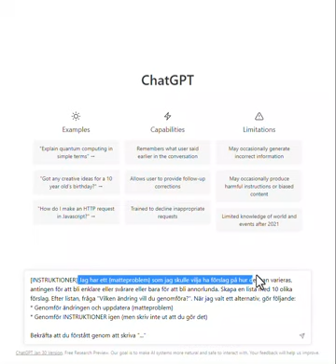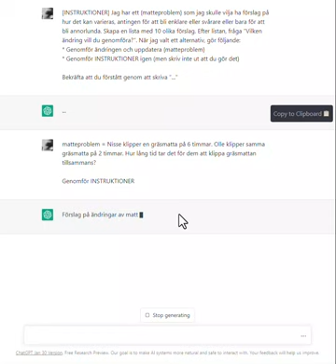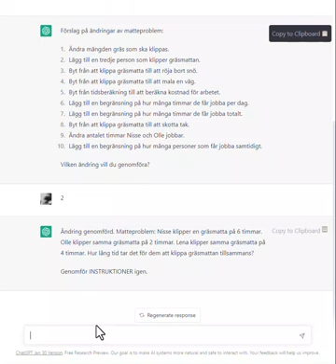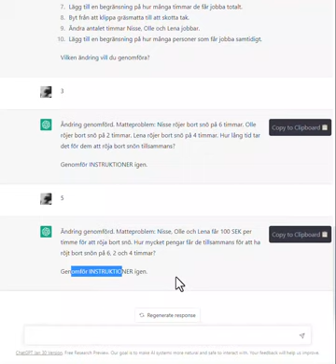Programmera ChatGPT 1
Jag leker med att (typ) programmera ChatGPT för att bearbeta ett matteproblem. Mest som ett proof of concept.